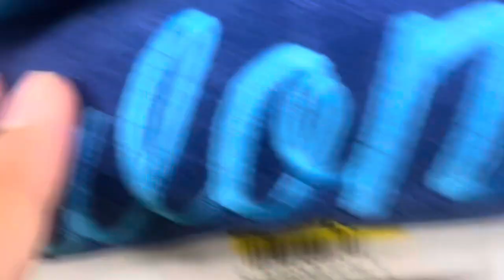our two year anni🤍 | beach vlog, boardwalk, sunset, catch crabs, etc!